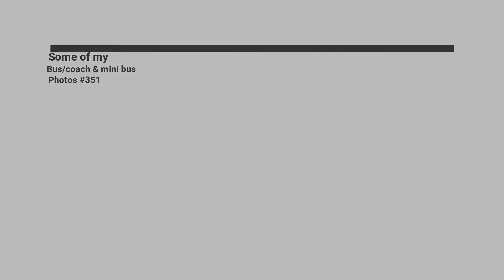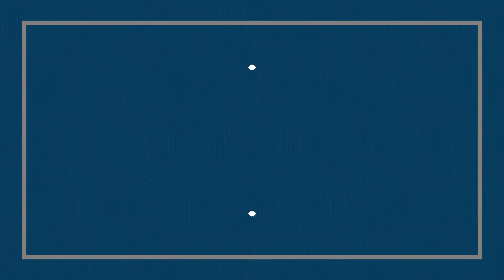Some of my Bus/coach & mini bus Photos #346